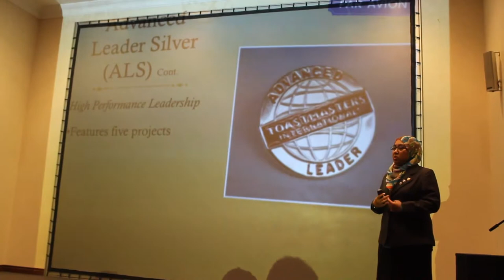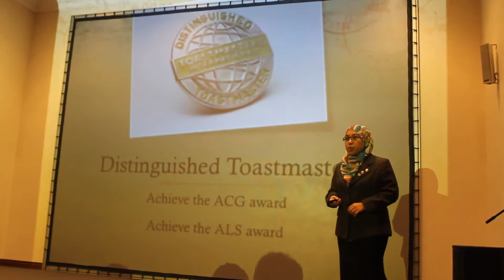TM Nina Workshop on "The Toastmasters Educational Programme" Part 2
@OTTERS 29 October 2014